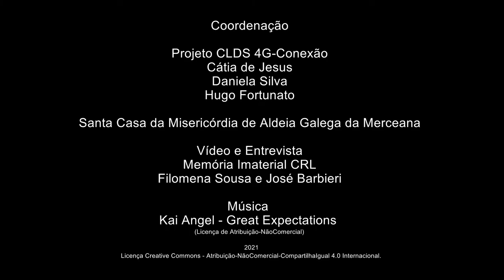António Guapo_Os cegos e os folhetos de cordel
Os cegos e os folhetos de cordel
António Guapo – Aldeia Gavinha - Aldeia Galega da Merceana
Alenquer
Nascido a 5/1933
Reformado - Professor
António Guapo, estudioso da história e das tradições do concelho de Alenquer, fala-nos sobre várias manifestações da cultura popular local. Descreve lendas relacionadas com o aparecimento de imagens da Virgem Maria; lendas relacionadas com a toponímia de lugares e vilas e estórias sobre sinos roubados e rachados. Sobre o imaginário mitológico da região, fala-nos dos lobisomens e das bruxas. Relata ainda várias curiosidades sobre jogos tradicionais.